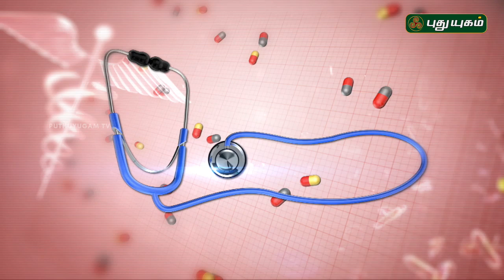மூட்டு வலியும் இயற்கை மருத்துவமும் | Doctor On Call | 19/06/2019